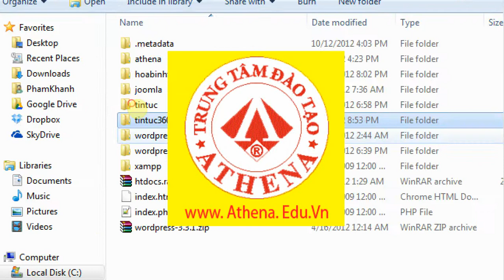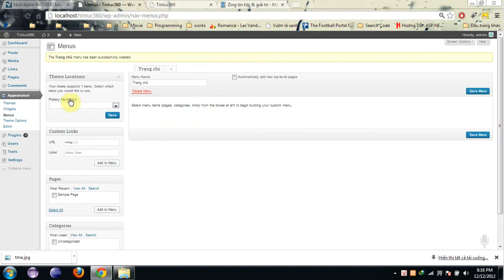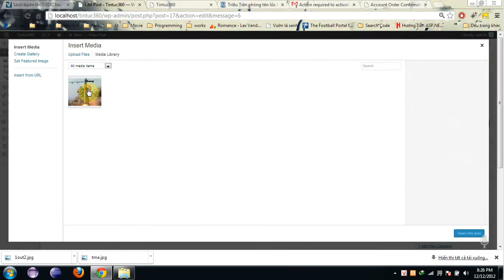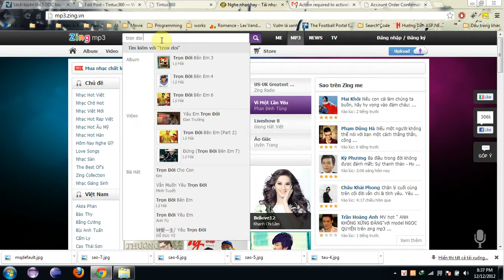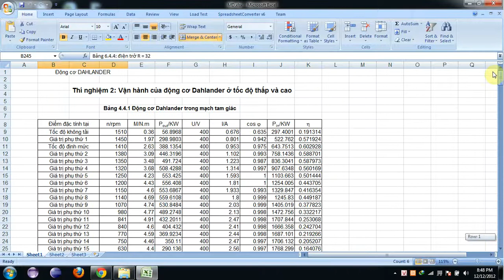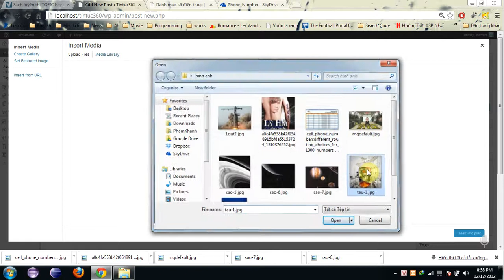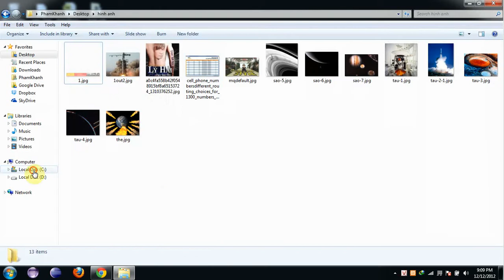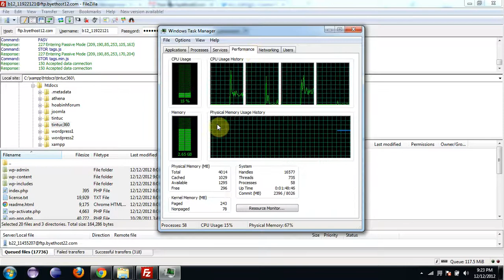Athena video hoc wordpress coban